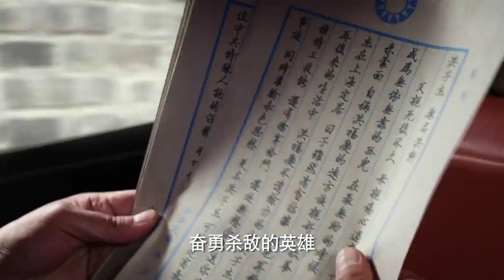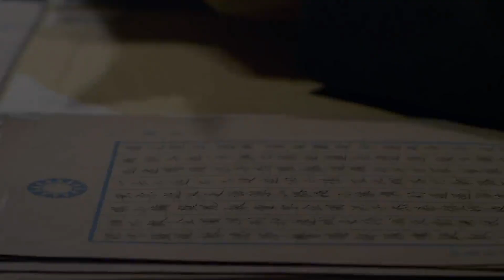好看的抗战剧【王牌枪花 】40 | 顶尖特战小队，冲破防线深入丛林，找出日寇在滇缅布下的死亡天网，一举摧毁！（赵丽颖 李宗翰）